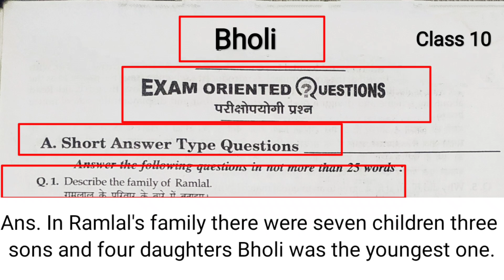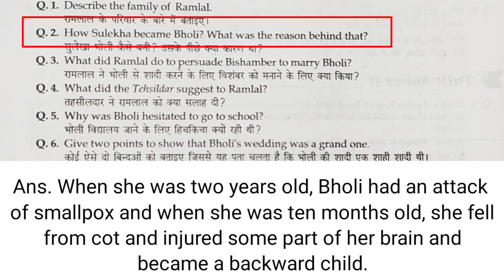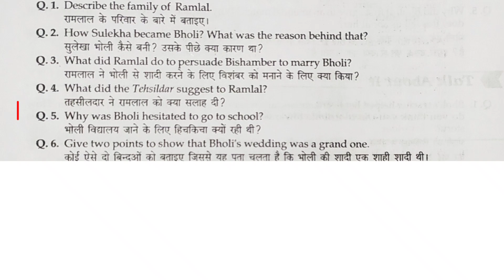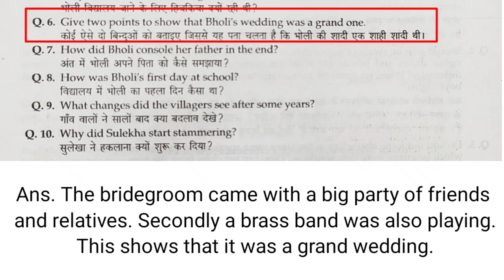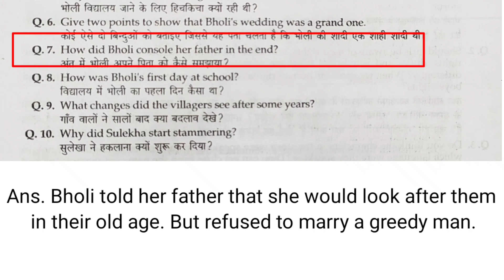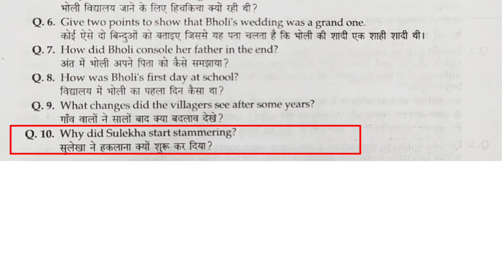Bholi Short Question Answer | Class 10 Bholi Short Question Answer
Your Queries_